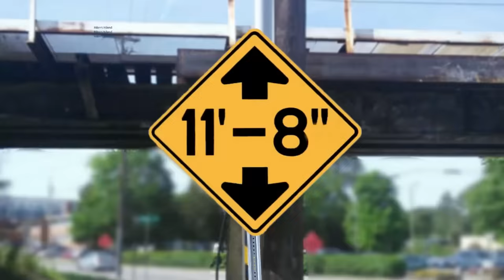Camper A/C units chewed off by hungry 11foot8+8 bridge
This is the second installment in our series "It's spring and the canopener is hungry" ... Last week an expensive-looking camper trailer had its air-conditioning units "chewed" off by the Gregson St canopener. That was crash #162 since 2008.